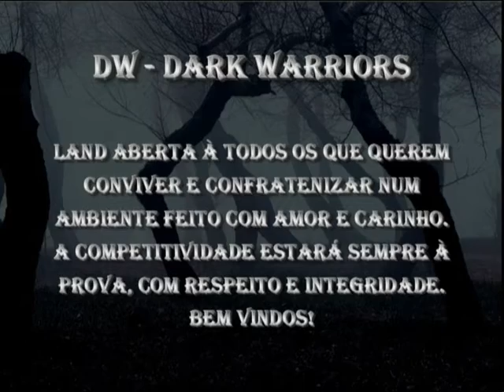DW - Dark Warriors DCS/RPG - Second Life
DCS. RPG. Dragões, Camarilla, Sabbath, Infernais, Celestiais, Demônios, Lycans, Magos, Shopping, Arena, Anjos, Vampiros, Armas, Stream, DJ, e muito mais.

Patrocínio - *Alfaiate Viagens por medida*

Produção
Heaven Events
by Marcia Carter